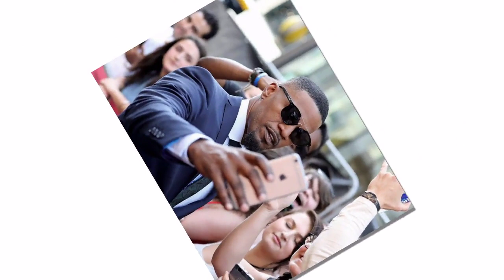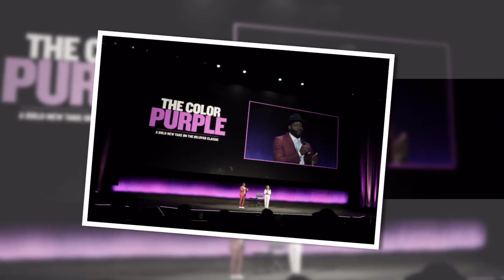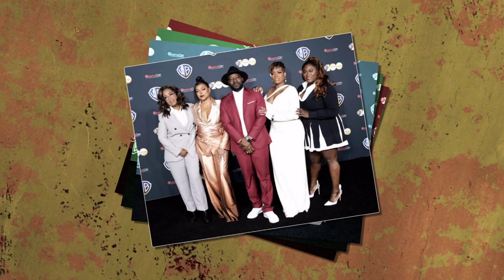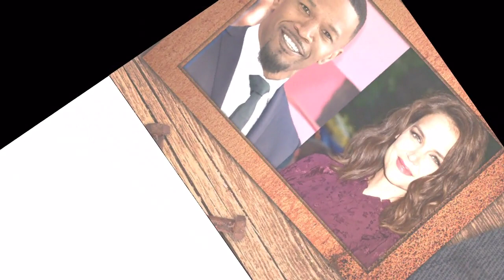Jamie Foxx EXPOSES Oprah: Alleged TIES To Hollywood Elite REVEALED!